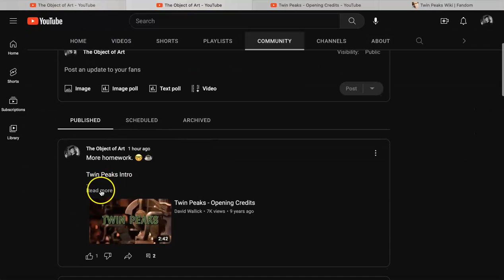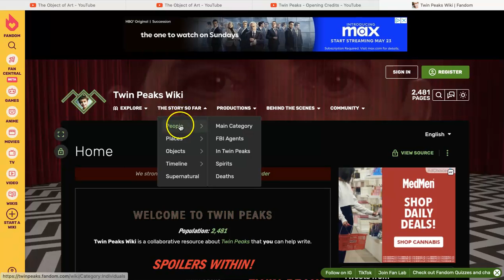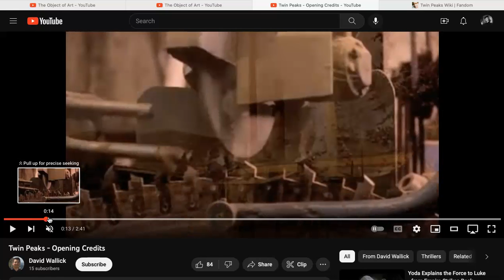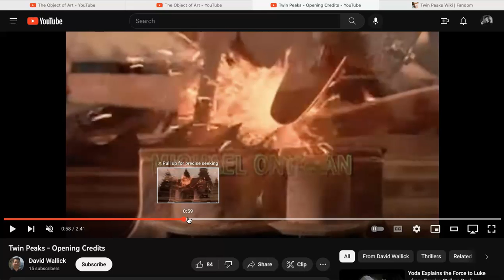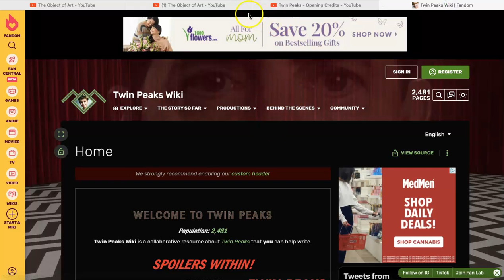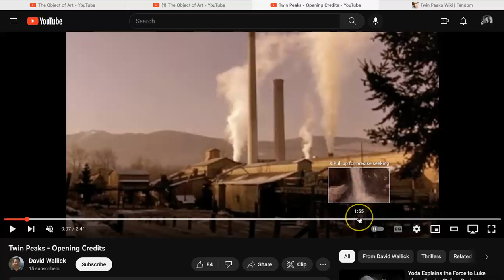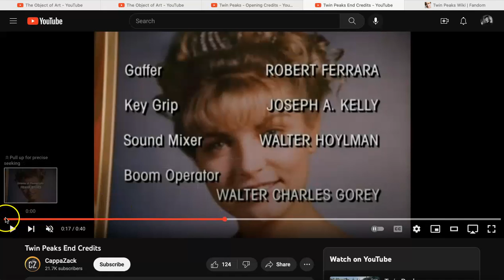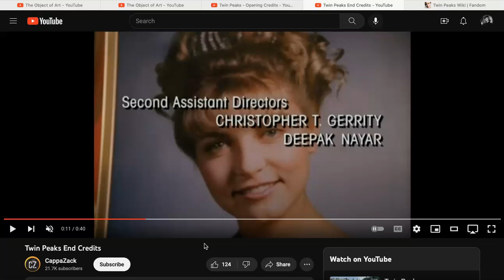Unraveling the Mystery of Twin Peaks: Who REALLY Killed Laura Palmer?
Hi again!

Coming back with announcement for an upcoming series.  I’m going to be doing all 30 original episodes of Twin Peaks, directed by David Lynch.  Hope you enjoy it!  Because I have I feeling it’s going to a a lot of fun. 🤗

Wanted to @ one of my YouTube inspirations @AlexanderRodgers
Your work is positively top tier.  I wanted to take this opportunity to invite you to watch my videos.  Thank you for all the laughs.  You, and your devastating shade, make many people’s days a lot brighter. Namaste.  🙏